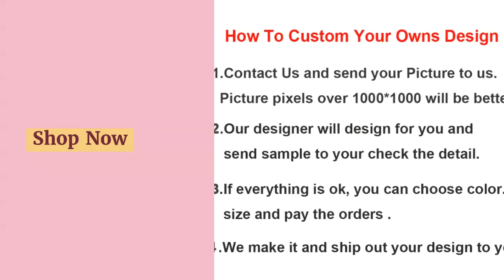US Size Custom Mens Hoodies DIY Print LOGO Design Hoodie Winter Fleece Thicken Coat Jacket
Cheap US Size Custom Mens Hoodies DIY Print LOGO Design Hoodie Winter Fleece Thicken Coat Jacket Sweatshirts Drop Shipping. For Best Offer about this product and to purchase